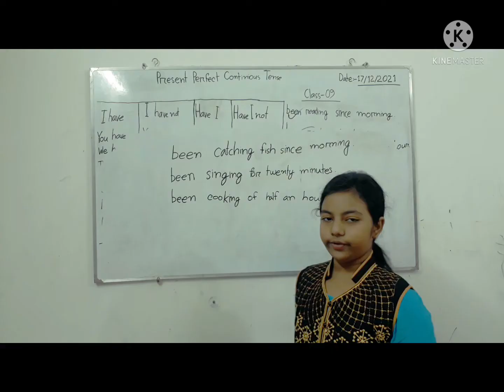English Garden, Improve Fluency at Past Simple Tense By Using Auxiliary Verb with Supposed to